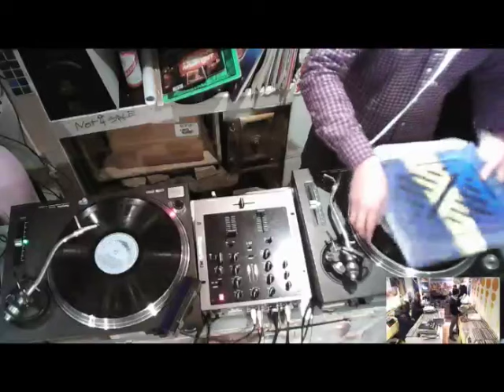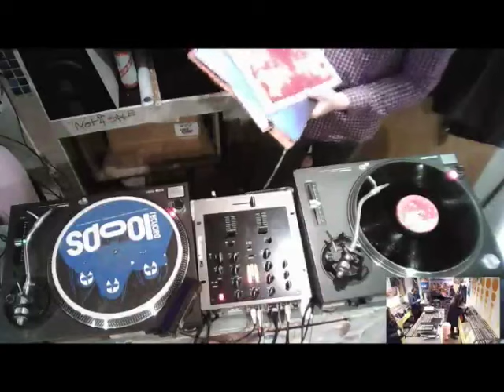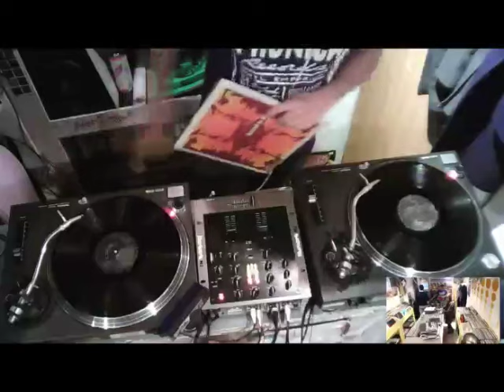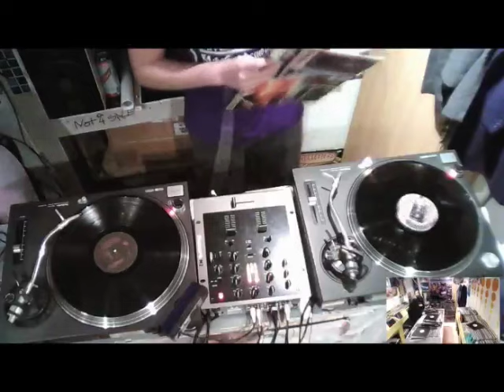More Downstairs w/ Luca Schiavoni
THE GUEST
Luca started DJing in 1996 in Italy, inspired by the sound of US house music. At the end of the 90s he also started working as a journalist/reviewer for well known online music magazines such as disc-jockey.it and rin.it.
His musical influences include all things deep and atmospheric; while firmly rooted in house music and techno, they also touch on ambient electronica, abstract jazz, and dub. Since 2013, he is one of the editors of the Italian underground magazine Frequencies.eu.
Luca has played records in several key venues in London (Ministry Of Sound, Oval Space, East Village, The Camp) and now co-hosts a monthly party at Life. He is also sometimes seen playing eclectic sets at Brilliant Corners.

MORE DOWNSTAIRS
The bargain section, that messy and dusty room you can find in each and every second hand record shop around the world. It is the place that makes every record's digger hands itching of impatience...

So what about throwing a DJ in the middle of it and let him do his thing? Putting together a decent set could become a real challenge if you are not lucky enough or if your music knowledge sucks...

These are the simple ingredients:
1. no pre-selected records - what you find there is what you play
2. no genres or styles restriction
3. live audio broadcast

It might be the best you will ever listen to...you just don't know it yet!